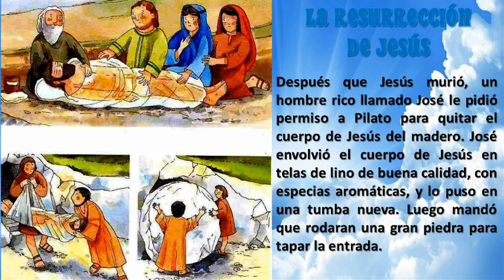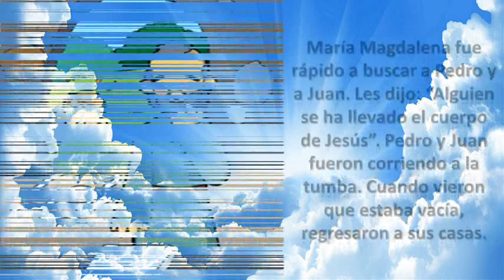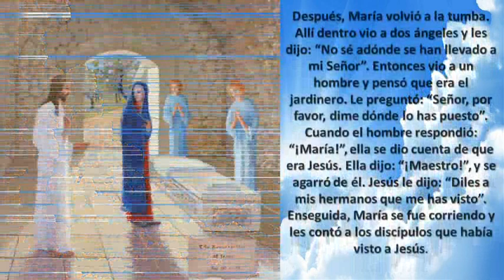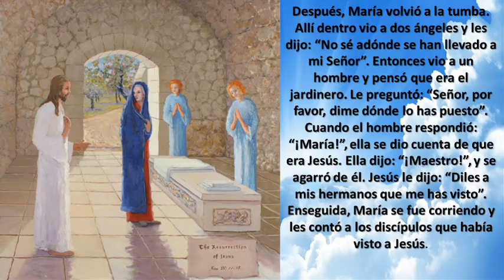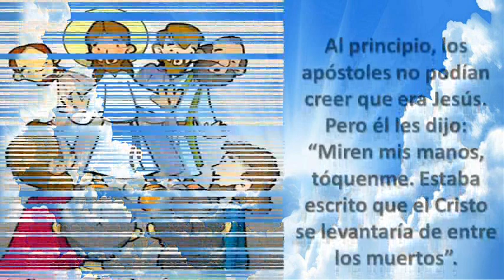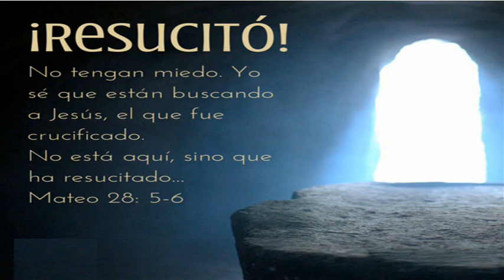SÁBADO DE GLORIA Y DOMINGO DE RESURRECCIÓN - SEMANA SANTA